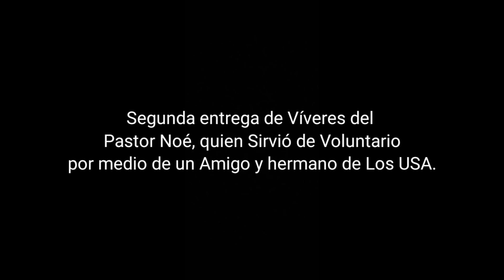El caso don Eusebio y doña Pilar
Somos un grupo de jóvenes de San Antonio Suchitepequez, ayudando y dando a conocer casos de familias en extrema pobreza en nuestra area y así recibir un aporte y llevarlo a las mismas. También queremos dar a conocer rinconcitos magicos de nuestra bella Guatemala y parte de lo que es nuestra cultura y nuestro diario vivir. Si deseas colaborar comunícate con nosotros a los numeros o ya sea directamente o por Whatsapp o tambien por facebook buscándonos como 'El Good Chapin'. Porfavor recuerdan siempre dejar su like y compartir muchá 👍